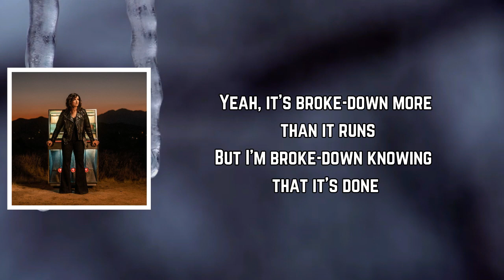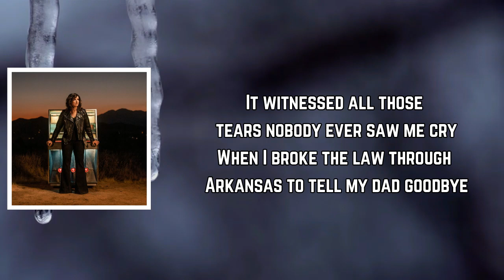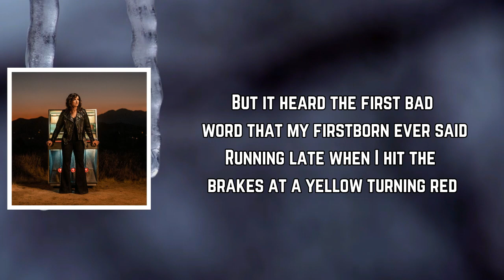Brandy Clark - Bad Car (Lyrics)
Bad Car Lyrics:

[Verse 1]
I know it's a bad car, I know it's a piece of junk
I know the best tire on it is in the trunk
Just when you start to pass, it always starts to shake
'Cause over 55, it's a bitch to drive on the interstate

[Pre-Chorus]
Yeah, it's broke down more than it runs
But I'm broke down knowing that it's done

[Chorus 1]
It witnessed all those tears nobody ever saw me cry
When I broke the law through Arkansas to tell my dad goodbye
It didn't get there pretty, but it got me there that day
So I'm a little sad to see it roll away

[Verse 2]
I know it's a bad car, I know that the windshield's cracked
When it isn't leaking oil, it's leaking gas
It always needs a jump, it always needs Freon
Yeah, there's death and taxes, and the check engine light blinkin' on

[Chorus 2]
But it heard the first bad word that my firstborn ever said
Running late when I hit the brakes at a yellow turning red
There's still Kool-Aid on the console that reminds me of that day
So I'm a little sad to see it roll away, roll away

[Bridge]
It knows more of my secrets than I'll ever tell
So to keep from crying as they tow it away